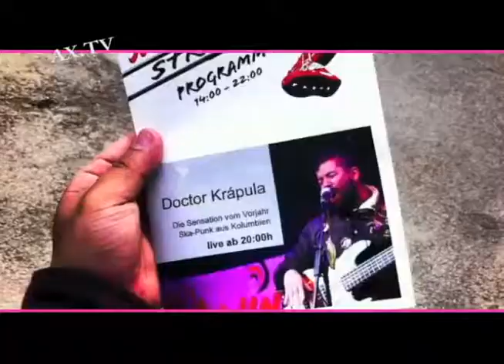Entrevista de Doctor Krápula en sin mente musical